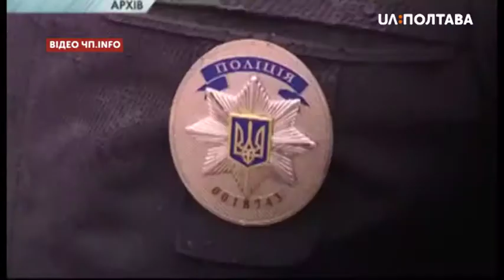4 роки тому ухвалили Закон України «Про Національну поліцію»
4 роки тому ухвалили Закон України «Про Національну поліцію»